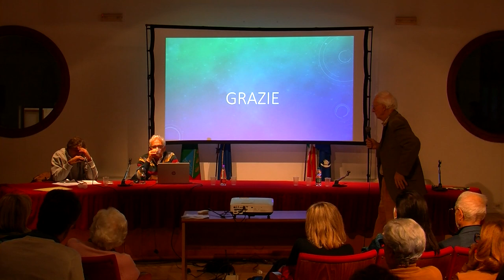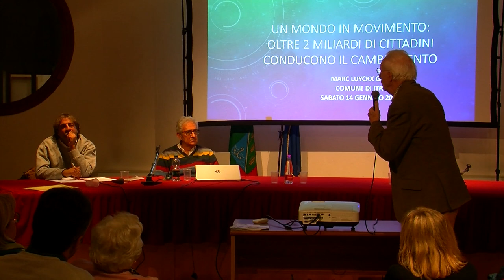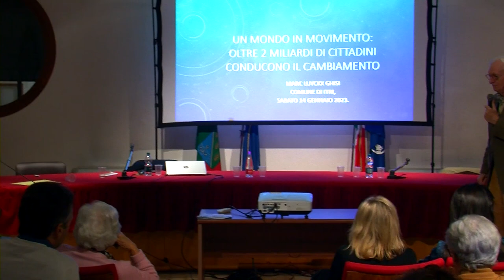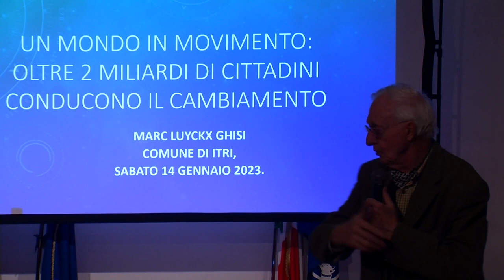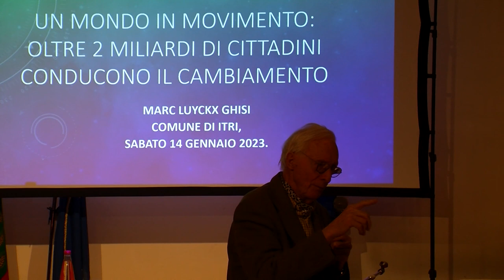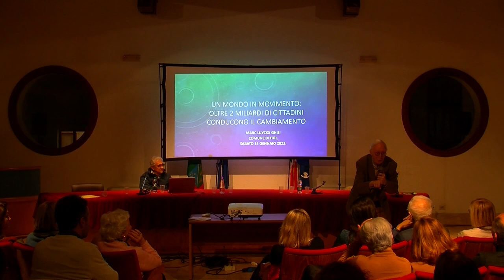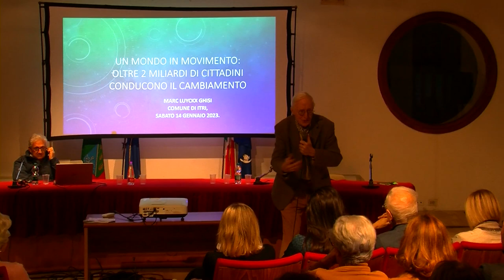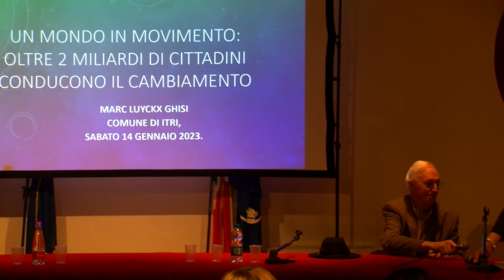9° STAGIONE CONFRONTI - PRIMO INCONTRO: "IL MONDO IN MOVIMENTO" MARC LUYCKX GHISI - IL DIBATTITO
In un mondo, che da pochissimo ha raggiunto gli otto miliardi di abitanti, un aumento stratosferico rispetto al miliardo e mezzo dell’inizio del secolo scorso, è inevitabile che qualsiasi aspetto della vita si voglia prendere in considerazione, dal politico al finanziario, dall’economico all’ambientale, dal rispetto dei diritti umani alla loro negazione, dall’enorme divario esistente tra una minima parte della popolazione (circa il 12%) che vive una vita accettabile, e la rimanente parte (circa l’88%) che arranca alla meno peggio, sembrerebbe che il cercare elementi di speranza sia alquanto mai difficile. Eppure ci sono. E questa è una grande notizia! E allora, dove bisogna orientare lo sguardo?
Bisogna orientarlo in profondità e cogliere quell’enorme cambiamento che sta avvenendo discretamente, nel silenzio, ma che la mia esperienza di lavoro mi ha fornito occhi per vedere.
Mi riferisco ai circa due miliardi di cittadini che in ogni angolo del mondo, indipendentemente dal genere, dalla razza, dalla religione, dalle leggi degli Stati in cui vivono, si sono fatti promotori di cambiamenti radicali: nell’agricoltura, nell’educazione, nella medicina, nell’economia, nella finanza, nella gestione delle imprese, nella relazione tra i generi, etc.
Ma il cambiamento riguarda anche la formulazione di nuovi paradigmi metafisici e spirituali. Tutto cambia, sia nella percezione di sé che nel rapporto con gli altri e con la terra sulla quale viviamo.
Davvero si intravedono sempre più nuovi cieli e nuove terre.

Marc Luyckx Ghisi
 Nasce a Lovanio il 20 aprile del 1942. La sua formazione intellettuale e spirituale l’ha condotto a studiare, tra l’altro, matematica, filosofia, economia e teologia. Diventa sacerdote cattolico e tale rimane per alcuni anni. Una volta innamoratosi, lascia il sacerdozio e si sposa. In seguito entra a far parte, dal 1990 al 1999, dell’ “Unità di Studi previsionali” della Commissione europea, creata da Jacques Delors.
In tale veste ha avuto la possibilità di rapportarsi alle più svariate discipline e alle loro dinamiche evolutive, sia attraverso studi che con incontri diretti con le più eminenti personalità dei vari ambiti.
Ha viaggiato moltissimo e in tutto il mondo, favorito in ciò anche dalla conoscenza di varie lingue. Ha mirabilmente colto il cambiamento di civiltà nel quale siamo tutti coinvolti e ha invitato, all’ “Unità di Studi previsionali”, molti pensatori eccezionali, come Paul Ray, Edgar Morin, Hazel Henderson, Rinaldo Brutoco, Ziauddin Sardar, etc. Ha inoltre organizzato un confronto sul tema Civiltà e Governance presso la Commissione Europea nel Maggio 1998.
Al momento, è attivo nella creazione di nuove strutture di formazione e partecipa con grande frequenza a conferenze, tavole rotonde, dibattiti e a quant’altro gli permette di comunicare e diffondere
il suo pensiero e la sua peculiare esperienza di vita e di studio. È stato Decano della Cotrugli Business School a Zagabria e a Belgrado (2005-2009), e vicepresidente dell’Auroville International Advisory Council,
nell’India meridionale. È Fellow della “World Business Academy”, membro del Club di Roma-EU, della World Futures Studies Federation e Presidente onorario di Eurotas, European Transpersonal Association.
Gran parte della sua esperienza è stata capitalizzata nel libro “ La Società della Conoscenza” e nel recente “Co-creare la nuova civiltà . Politica e Economia: verso la Solidarietà, l’Ecologia e la Gioia “,
edito in Francia, Gran Bretagna e Italia . Il suo ultimo libro è “In cammino verso l’Essere. Oltre la religione” (OSCOM Editore). È presidente onorario dell’associazione Confronti e fin dalla prima stagione ne apre gli incontri.